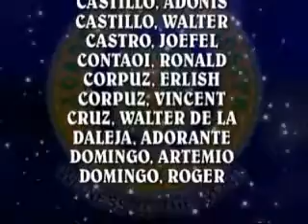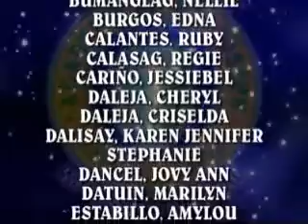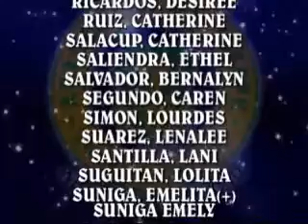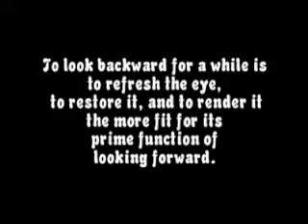ASJ batch 89 NAMES FB PICS in projection screen during our silver celebration